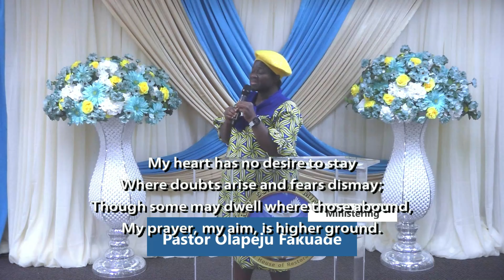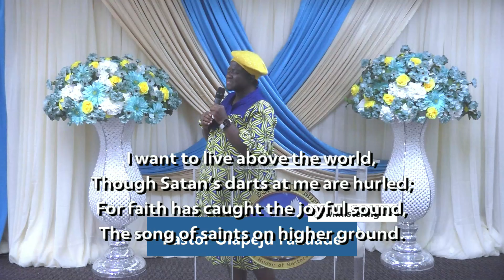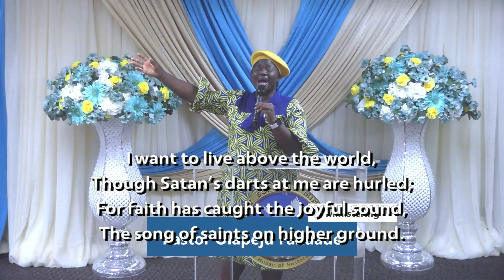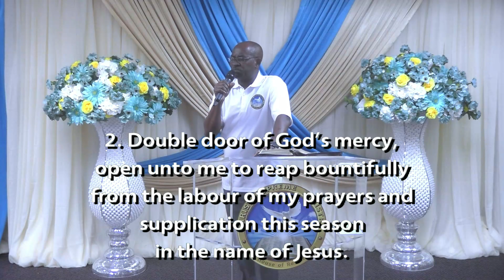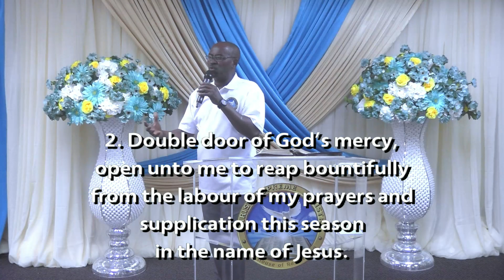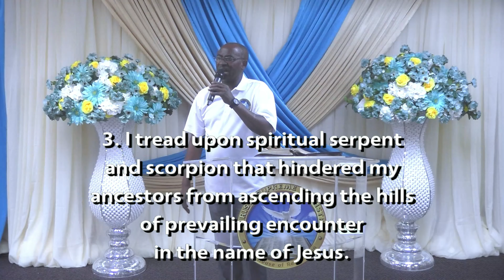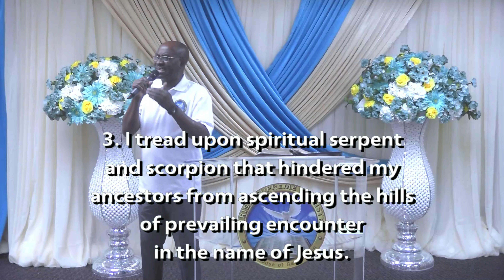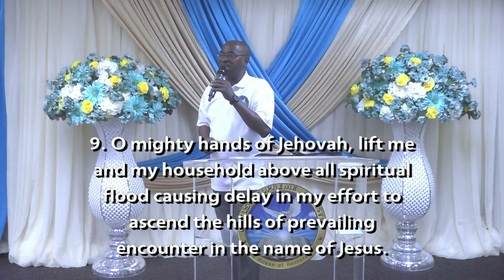10 Days Fasting and Praying (Phase 3): Ascending the Hills of Prevailing Encounter - Day 4